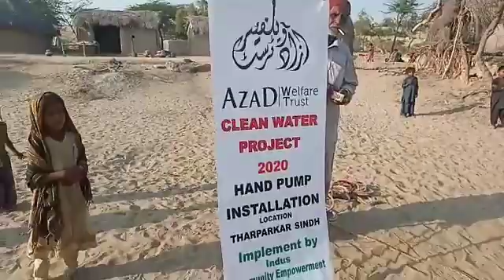31 January 2020